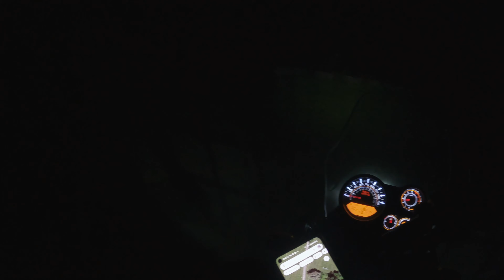J'entre en 🇨🇭 Suisse par les pistes - |EP02| - ROAD TRIP MOTO de FRANCE vers le MOYEN-ORIENT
Suivez mes aventures à travers l'Europe, l'Asie et le Moyen Orient.

Dans cet épisode j'empreinte le TET (TransEuroTrail) Français pour entrer en Suisse où je rencontre ma première galère pour trouver un lieu où dormir.